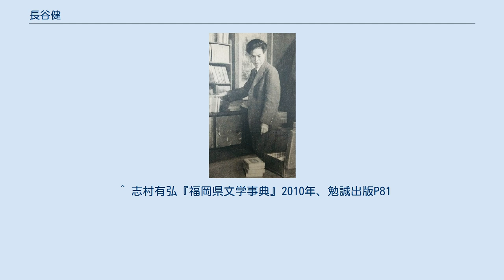長谷健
1947年 長谷 健（はせ けん、1904年10月17日 - 1957年12月21日）は、小説家、児童文学者。
 福岡県山門郡東宮永村下宮永北小路（現・柳川市下宮永町）生まれ。
ちなみに、東宮永小学校は琴奨菊関の母校でもある。
旧姓は堤、本名は藤田正俊。
1925年（大正14年）福岡師範学校卒業。
柳川の城内小学校教師をしたのち1929年（昭和4年）に上京、神田区の芳林小学校に勤務。
このころからペンネームを長谷健とする。
1932年（昭和7年）浅草区浅草小学校に転勤。
1934年（昭和9年）に同人誌『教育文学』を創刊し、1936年（昭和11年）には『白墨』を創刊する。
小学校教師として教育にあたり、文学者としても活動を行う。
 1939年（昭和14年）、浅草での教師体験をもとにした『あさくさの子供』を『虚実』に発表し、第九回芥川賞を受賞する。
 1944年（昭和19年）に柳川へ疎開し、国民学校に勤務する。
同人誌『九州文学』の同人として5年間を郷里で過ごした後、再び上京し火野葦平の旧宅に同居し、日本ペンクラブ、日本文芸家協会の要職につく。
児童文学の著述とともに、北原白秋を描いた『からたちの花』（1955）、『邪宗門』（1957）などを発表した。
 1957年（昭和32年）12月19日、東京都新宿区西大久保にて、忘年会の帰りに寄った屋台を出て道路を渡ろうとしたところ、タクシーにはねられる交通事故に遭い、搬送先の国立東京第一病院で2日後の12月21日に死去。
53歳。
葬儀委員長は火野葦平が務めた。
 ^ 志村有弘『福岡県文学事典』2010年、勉誠出版P81